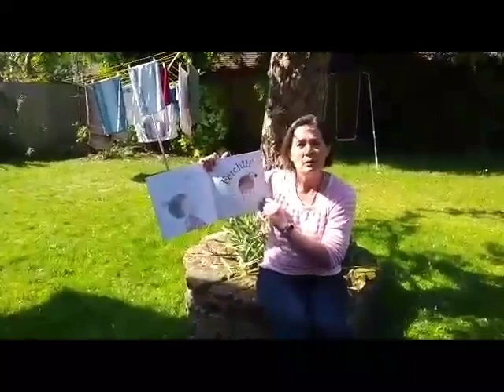Thursday 14.05.20 - Mrs Glaister reads 'Zoe & Beans Where is Binky Boo' by Chloe & Mick Inkpen